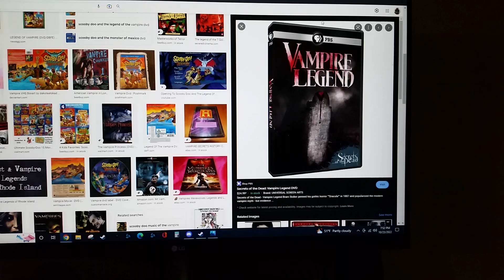do you have this DVD